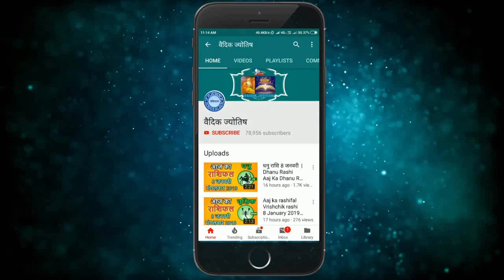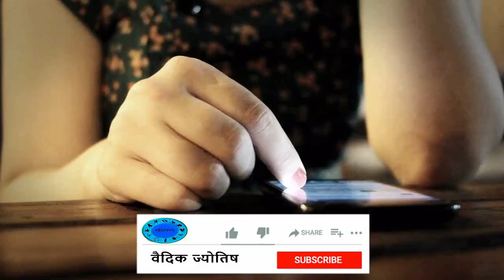Makar Rashi 6 April 2020 | मकर राशि 6 अप्रैल सोमवार | Aaj Ka Makar Rashifal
makar rashi 6 April 2020
6 April makar rashi
makar rashiApril 2020
Dainik Rashifal,Horoscope,Astrology
6 अप्रैल     मकर राशि
आज का राशिफल मकर राशि
मकर राशिफल